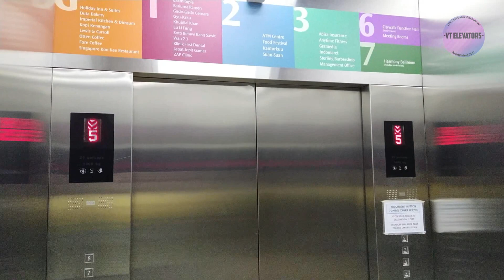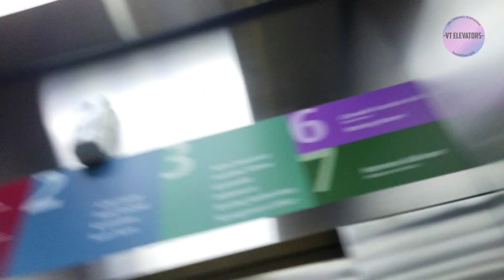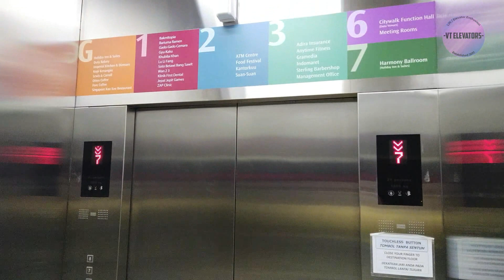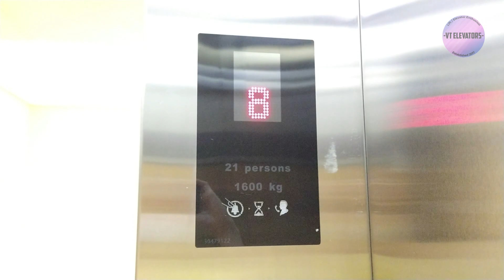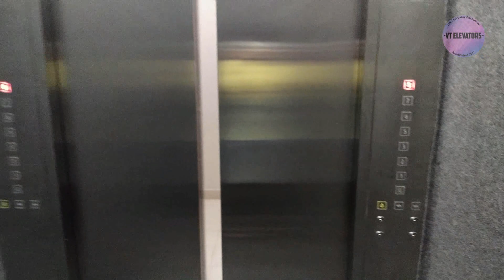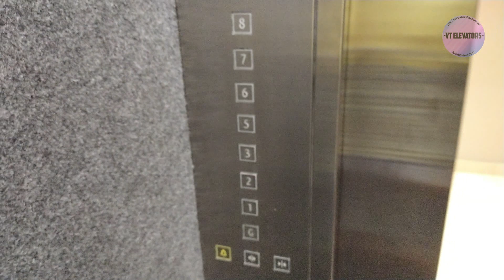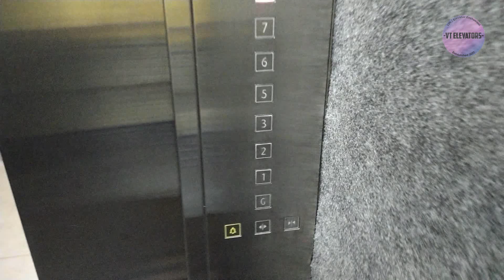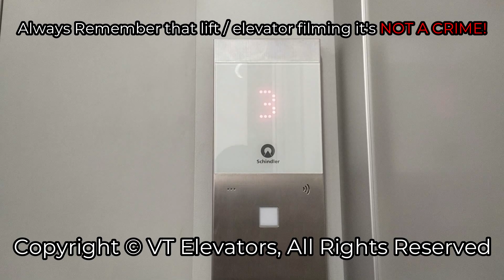[4K] 2 KONE MonoSpace Lifts - Citywalk Gajah Mada, Jakarta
Just a 4K retake of the KONE KDS-300 with a multi colour floor indicators and an embedded touchless sensors, the serviceelevator here were also have a same indicator colours like passenger bank

Timestamps:
0:00 Passenger Bank
5:39 Service Bank

Outro NCS:
Sleeping Till Noon - FROZT, Andrew A

[Video Information]
• Shooting Date: May 20th 2022
• Camera: Vivo S1 Pro
• Edited with: Filmora 9

[Building Information]
• Building Name: Citywalk Gajah Mada
• Building Type: Shopping Mall
• Location: Glodok (Gajah Mada Rd.)

• Brand: KONE
• Model / Fixtures: (both banks) MonoSpace MRL Traction / KDS-300
• Installer: PT KONE Indo Elevator
• Installation Year: 2017
• Serial Number:
   - Passenger Left Unit: 30479121
   - Passenger Right Unit: 30479122
   - Service Left Unit: 30479124
   - Service Right Unit: 30479123
• Type: Passenger & Service Lift
• Capacity:
   - Passenger: 6 Persons due to Social Distancing (orig. 21 Persons / 1600 Kg)
   - Service: 21 Persons / 1600 Kg
• Serving: (both banks) GF, L1, L2, L3, L5, L6, L7, L8 (8 Floors)
• Non-Serve Floors: (both banks) None
• History: (both banks) Original